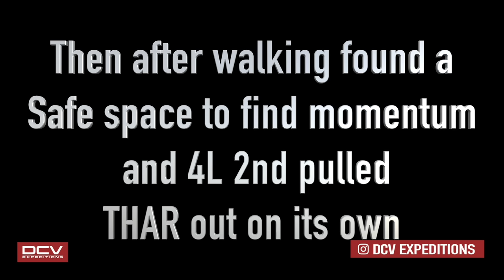Mahindra Thar Recovering LAND ROVER Discovery In Deadly Snowfall | Ladakh 2021 EP6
When I was going to Tso Moriri, I lost the path and reached to a stuck Land Rover Discovery which was stuck there for hours. After the recovery due to very poor visibility I also slipped from the road.